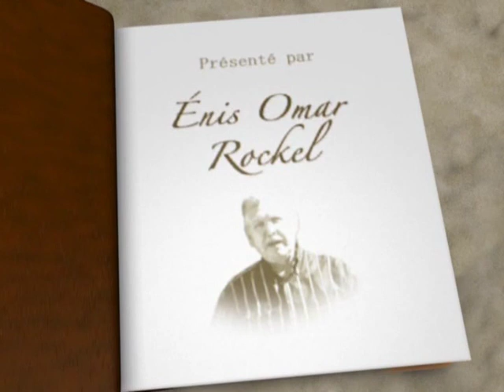Z'Histoires de la Reunion - Enis Rockel 40/40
Z'Histoires de la Reunion - Enis Rockel - Sitarrane

Voir, regarder, entendre, écouter et découvrir l' île de la  Réunion accompagné d'Enis Rockel, conférencier et  spécialiste en histoire de La Réunion, il vous fait découvrir les plus beau endroits et vous livre les plus belles histoires de l'île .
La Réunion mérite qu'on aille au-delà de la beauté de ses paysages. C'est une île passionnante à plusieurs égards, les visites que proposent le guide mènent à la découverte de l'authenticité que renferme cette île. - 974Muzik- La Chaîne dédiée à la musique de la Réunion. - 974Muzik Facebook FanPage - 974Muzik